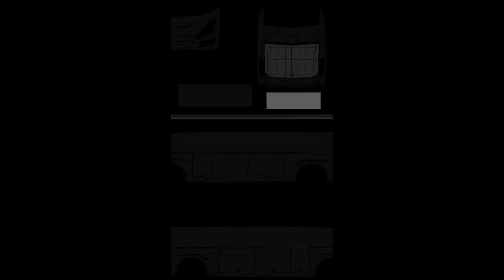(BUSSID PHILIPPINES) HINO GRANDECHO GOLDEN VALLEY AIRCONDITIONED (P2)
THIS MOD IS NOW PUBLIC YOU FOLLOW HIM FOR MORE MODS INCOMING

MODEL BY ARK 3D MODELS
SKIN BY MIKS

DONT FORGET MY PAGE TOO FOR MORE SKINS I RELEASE

THATS ALL THANK YOU AND GOD BLESS